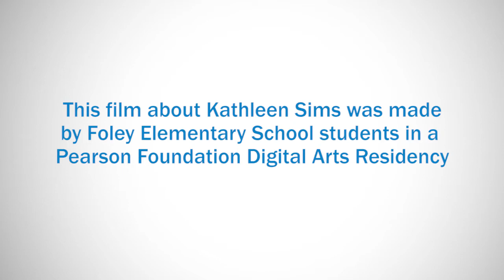Honoring Educator Kathleen Sims of Foley MN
Kathleen Sims received the 2014 Horace Mann Award for Teaching Excellence at the NEA Foundation's Salute to Excellence in Education Gala on Feb. 7, 2014. Her students received digital arts training as part of the award and produced this video to honor their teacher.